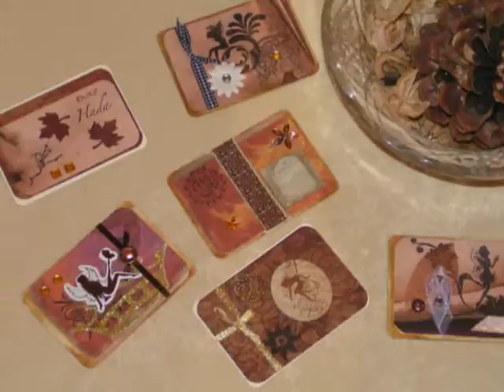Three years of Blogging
ChrissyMarie321's video